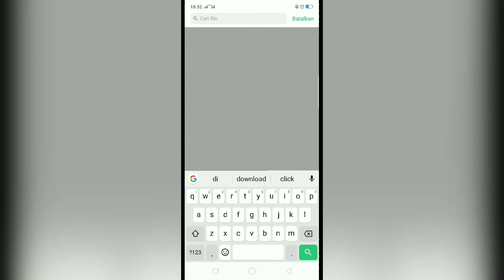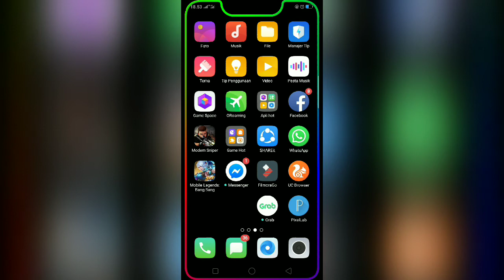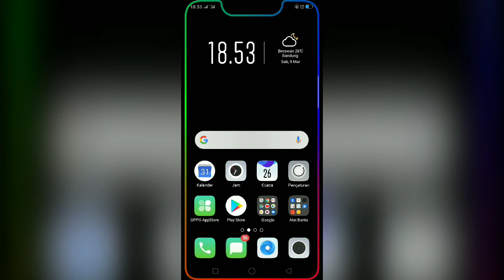Cara buat layar hp kayak gini, borderligt 💯% tanpa root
Cara buat layar hp kayak gini, borderligt
💯% tanpa root